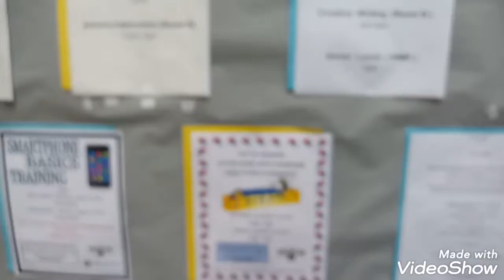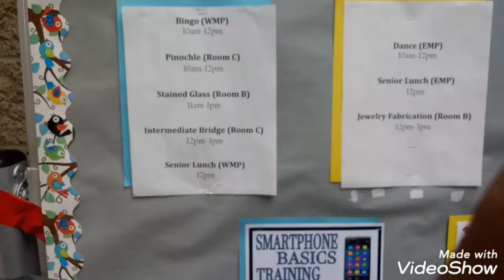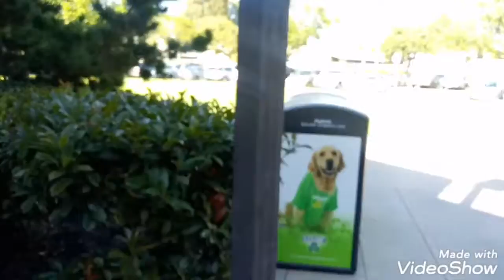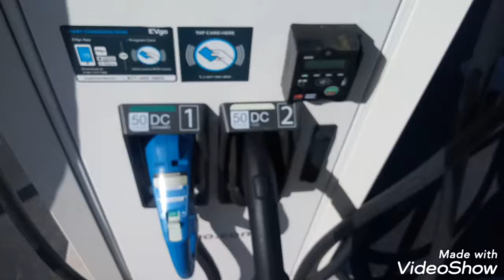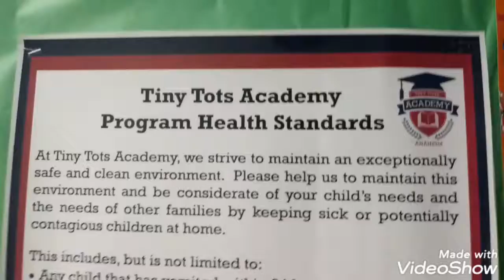Bionical Vlog #22 (Dark Vlog #7)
Sorry this was about 1 and a half days late. I wasn't home for a long time so forgive me for being late but still hopefully you guys enjoyed it.